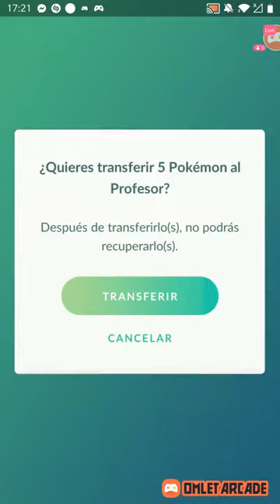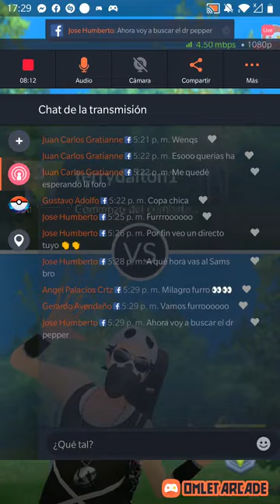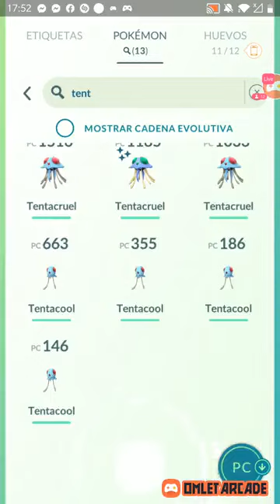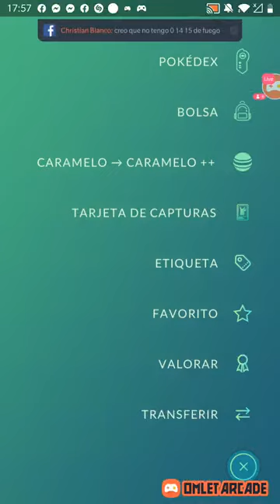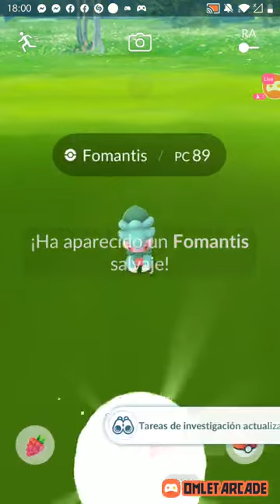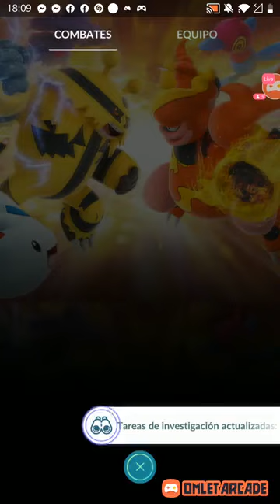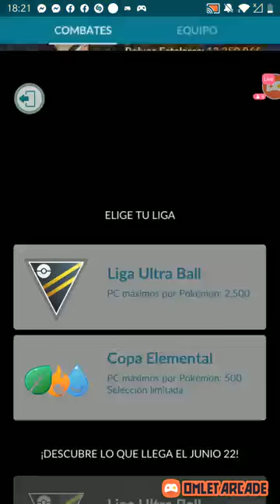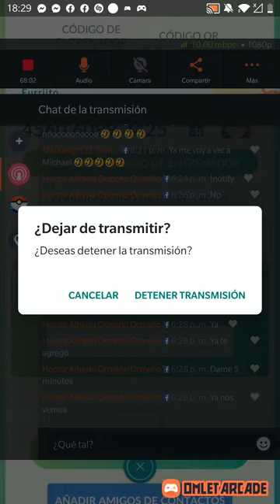everyone was shaken by this result, strongly shaken